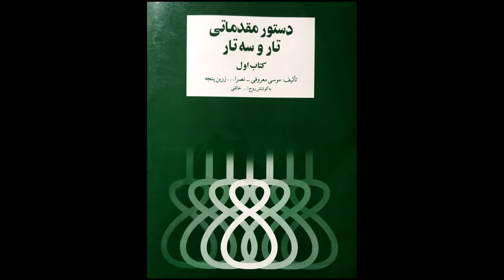تمرین 54سه تار نیما فریدونی دستورمقدماتی تار وسه تار کتاب اول هنرستان موسیقی روح اله خالقی